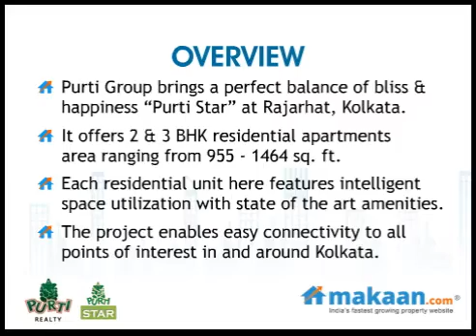Purti Star by Purti Group in Rajarhat, Kolkata, Residential Apartments: Makaan.com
- Makaan.com -- India's fastest growing property website. Take a virtual tour of PROJECTbyBUILDER in Rajarhat, Kolkata. 2 & 3 BHK Residential Apartments at Rajarhat, Kolkata. Get best deals for Purti Star in Rajarhat, Kolkata.